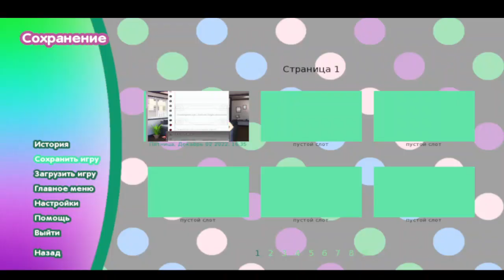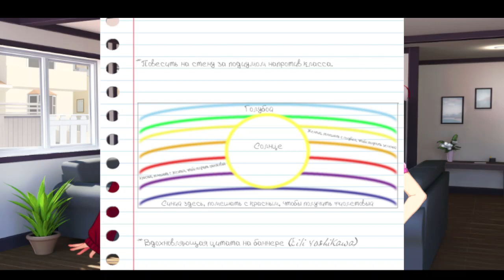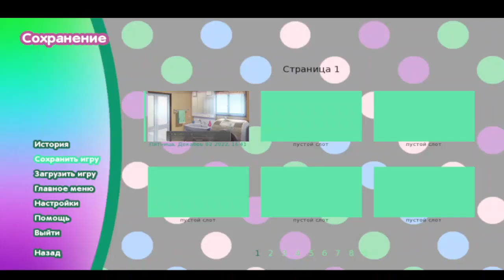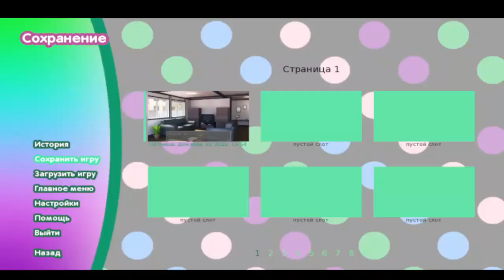Мир грёз#23 (DDLC Mod) (02.12.2022)